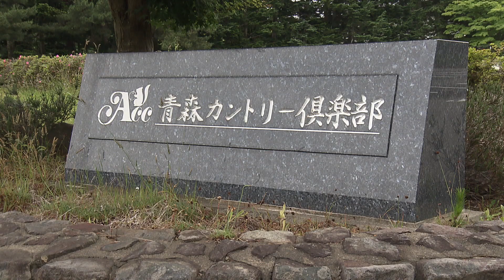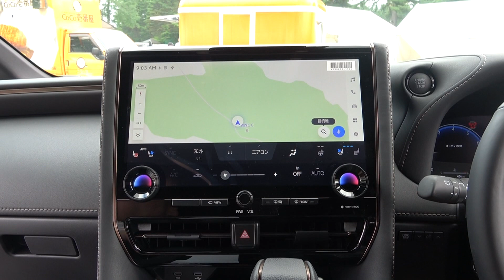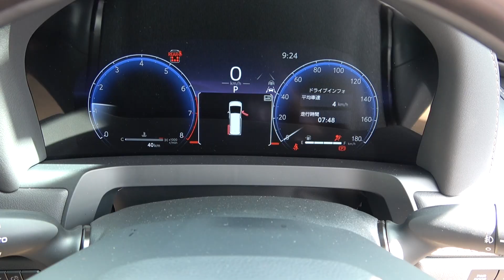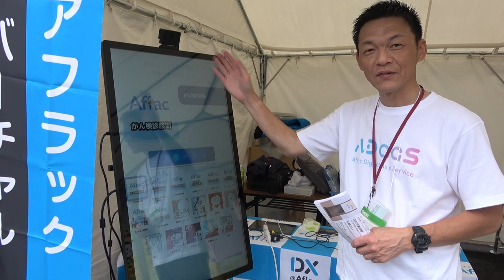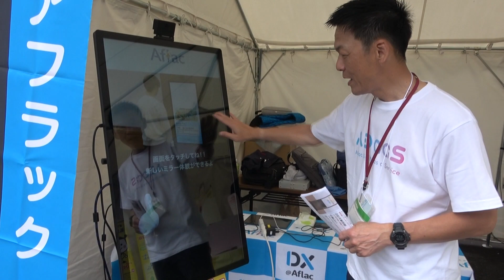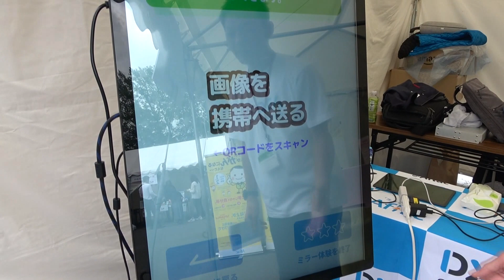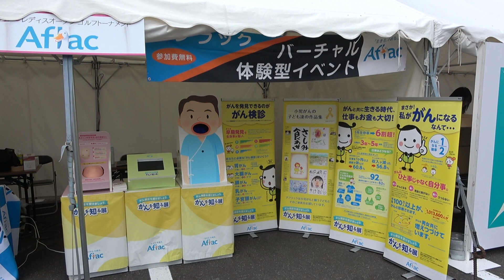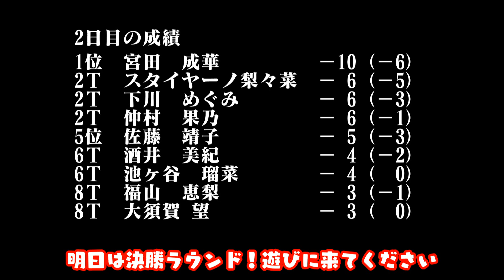ホールインワンも出たあおもりレディス2日目 13組目のティーショットをノーカットで公開とギャラリープラザ紹介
7/12（木）あおもりレディースオープンゴルフトーナメント大会2日目
この日は昨日の大雨が嘘のような快晴！
選手もバーディラッシュ！
そしてホールインワンも出ました！！
この日首位に立ったのは宮田成華選手
決勝もぜひ見に来てください。
ギャラリープラザも紹介します。